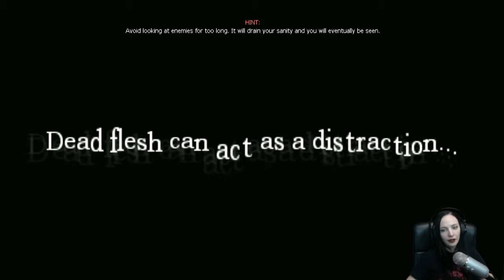Amnesia: The Dark Descent - Part 3